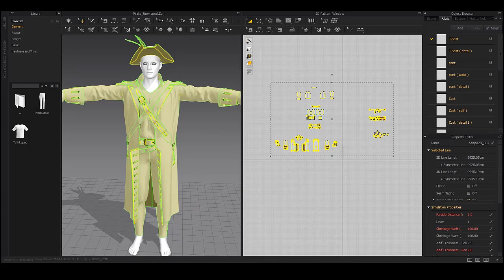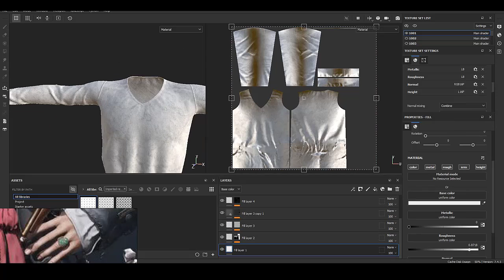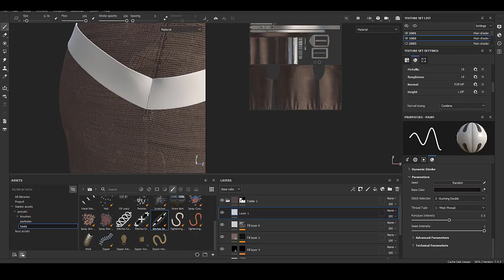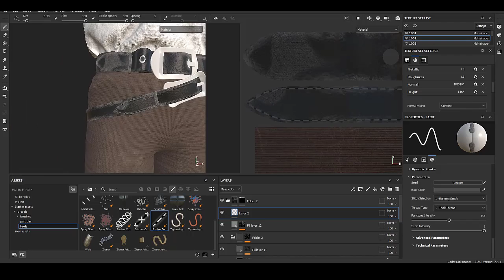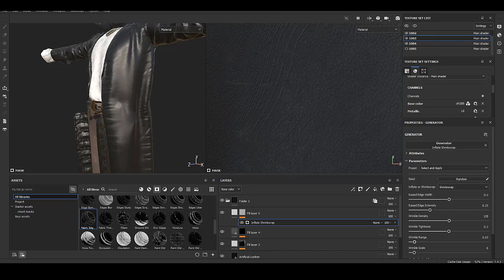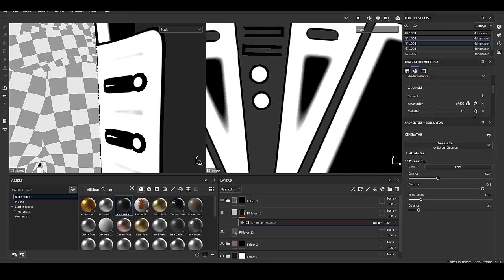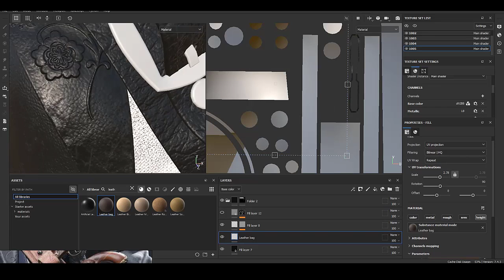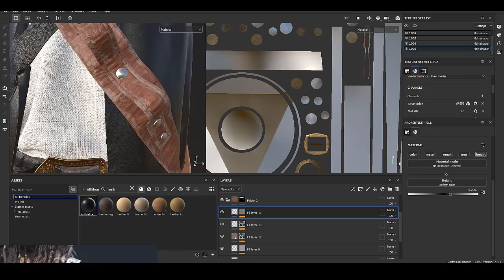Marvelous Designer & Substance Painter & Maya & Arnold : Pirate No.1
Hi guys
In this tutorial, you'll learn how to create realistic fabric smart materials for our pirate No.1 using Substance Painter. You'll create the fabric smart materials using different textures, alphas, filters, generators and etc.

If you're looking to learn how to create professional fabric smart materials, then this video is for you! By the end of this tutorial, you'll have learned how to create realistic fabric smart materials for pirate No.1 in Substance Painter, a powerful 3D painting program. With this knowledge, you'll be well on your way to creating fabric smart materials.

You can also take a look at how to create pirate No.1 in Marvelous Designer to see how that was created in the first step.
Surely you can learn some tips & tricks from it.
Summary :

First step :
We will unwrap the outfit in Marvelous Designer in the UV Editor section and then export it for working on it on Substance Painter.

Second step :
We will make fabric smart materials for it in Substance Painter and then export it for Arnold & Maya.

Final Step :
We will render it in Arnold & Maya.
This outfit includes :
1_ Long-sleeved t-shirt
2_ Pants
3_ Overcoat
4_ Belt
5_ Gun holder
6_ Hat
And in this video, you will learn step by step how to unwrap the outfit in Marvelous Designer, then how to make fabric smart material for each one of them in Substance Painter, and finally how to render them at Arnold & Maya.
Chapters:

0:00 | Intro (Marmoset toolbag animation)
0:40 | Exporting from Marvelous Designer to Substance Painter
1:20 | Substance Painter (Baking)
5:25 | Substance Painter (Making material for the long-sleeved t-shirt)
16:15 | Substance Painter (Making material for the pants)
29:00 | Substance Painter (Making material for the belts)
46:10 | Substance Painter (Making material for the overcoat)
1:17:05 | Substance Painter (Making material for the gun holder)
1:31:20 | Outro (marmoset toolbag animation)
I hope you enjoy this tutorial.

Parad_o_o_x#7368